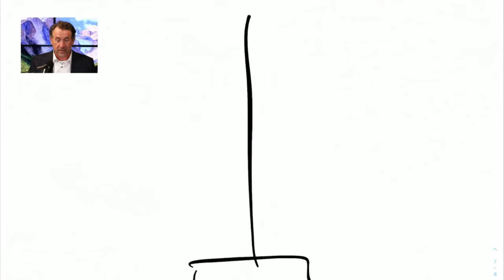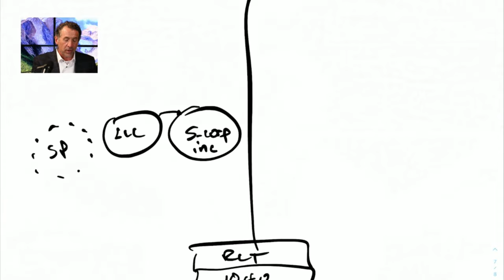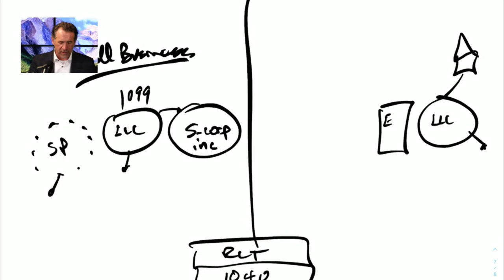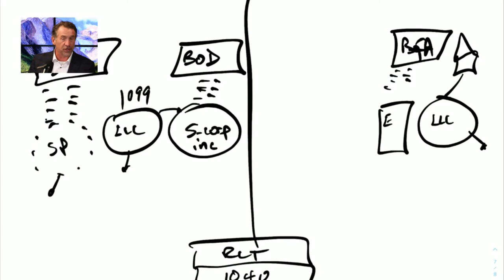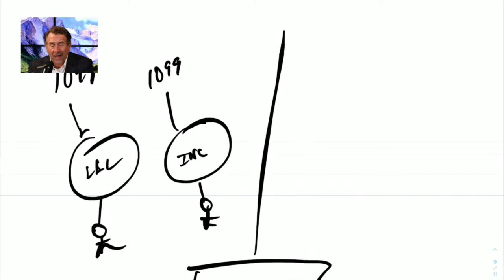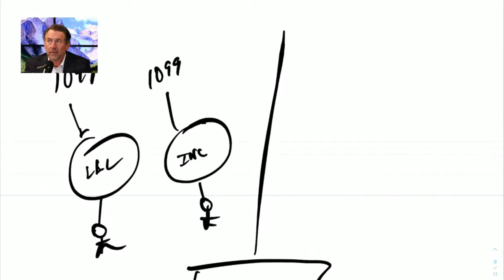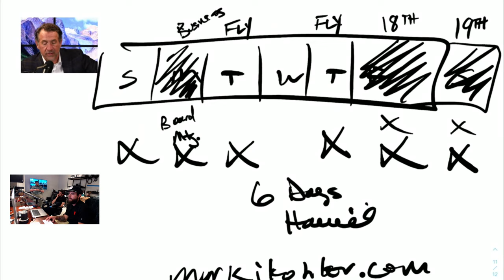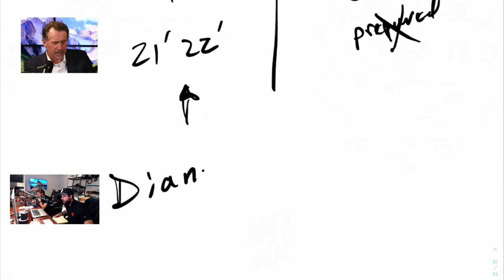How To Write Off Your Holiday and Travel...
Discover essential strategies for building wealth and protecting your business during uncertain times, especially with the IRS. Join me to unlock time-proven tactics that can make a difference. Don't miss out on this valuable opportunity!

Level up your business and finances with "8 Steps to Start and Grow Your Business" book. Start your journey to financial wealth today!